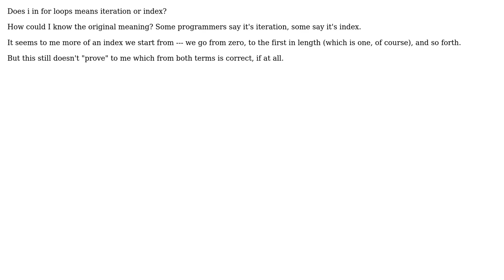Does i in for loops means iteration or index?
With thanks & praise to God, and with thanks to the many people who have made this project possible! | Content (except music & images) licensed under CC BY-SA | Music | Images & others | With thanks to user Robert Harvey user Mael user Arcticooling and the Stack Exchange Network Trademarks are property of their respective owners. You are responsible for your own actions.